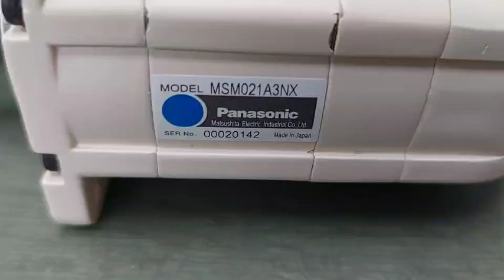Panasonic (Matsushita) MSM021A3NX測試影片(Working test for repair/used parts)-工控王國